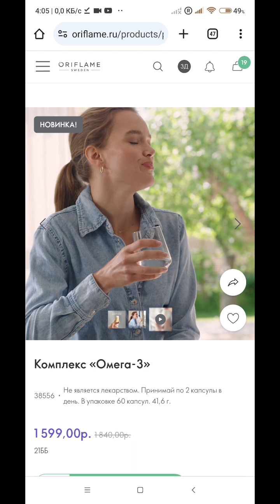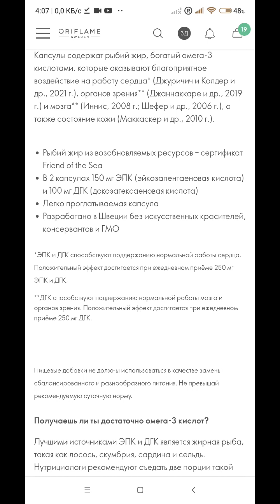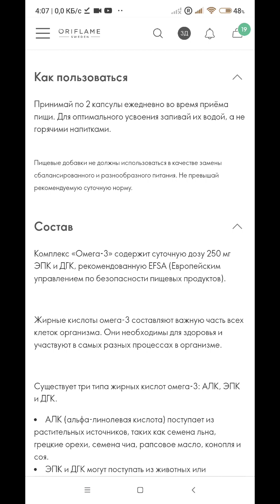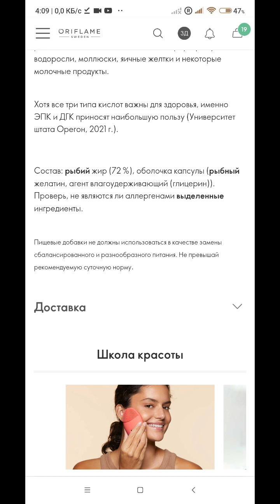омега 3 из Швеции, 60 капсул